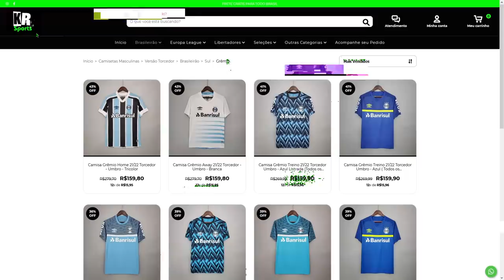EMOCIONANTE! DOUGLAS COSTA TREINA E ENCONTRA TODO TIME DO GRÊMIO NO CT! VEJA O RECADO DELE!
DOUGLAS COSTA TREINOU, CHEGOU JÁ REENCONTRANDO VELHOS AMIGOS, VEJA TUDO ISSO QUE ROLOU(imagens Grêmio TV)